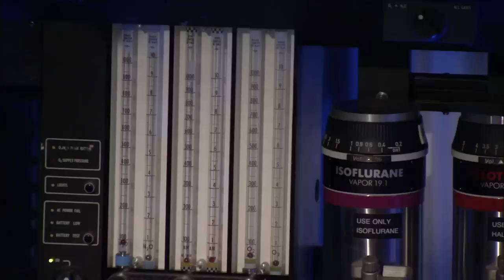Marriage Boot Camp Reality Stars: Death Wish Sneak Peek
Travis gets no respect from Aubrey and Lauren has to face her fears in this week's episode of Marriage Boot Camp Reality Stars.